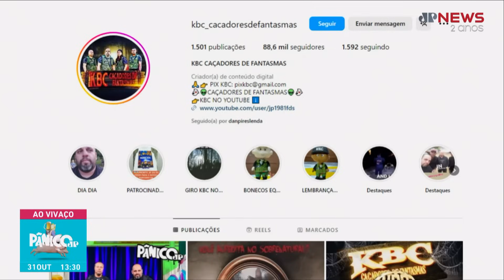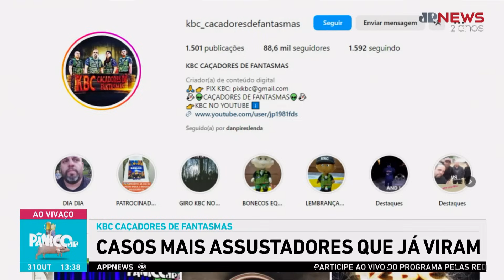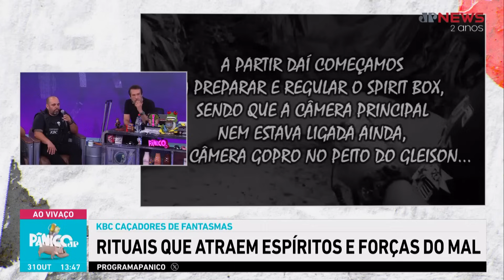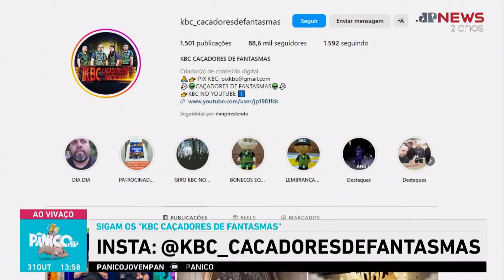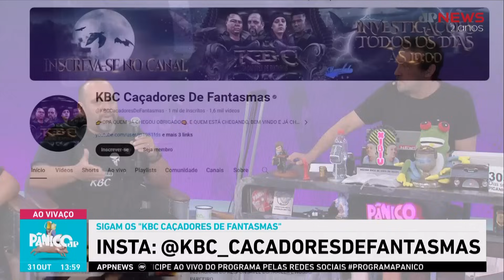KBC CAÇA-FANTASMAS ASSUSTAM GERAL DO PÂNICO; CONFIRA NA ÍNTEGRA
Em especial para o Halloween nesta terça-feira (31), recebemos os caçadores de fantasmas, KBC, que criaram um clima de espíritos, fantasmas, demônios e outros seres sobrenaturais aqui no Pânico. Imperdível! Venha assistir e ouvir histórias arrepiantes. Spoiler: teve até uma sessão ao vivo no estúdio!